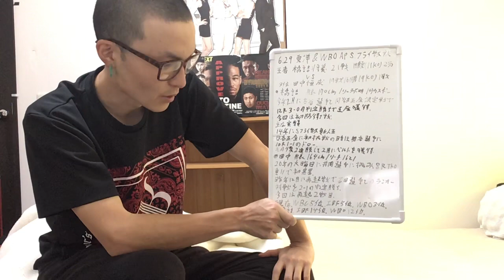OPBF東洋太平洋&WBOアジアパシフィックS.フライ級戦「王者・橋詰将義vs同級3位・田中恒成」の一戦が6月29日に後楽園ホールにて行われる‼︎[ボクシング 井上尚弥 ドネア 村田諒太 ゴロフキン